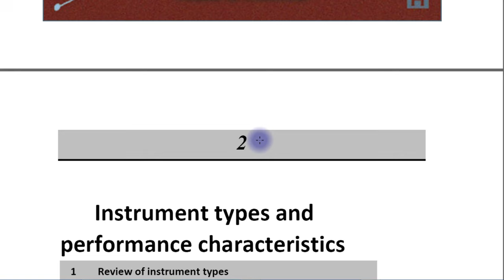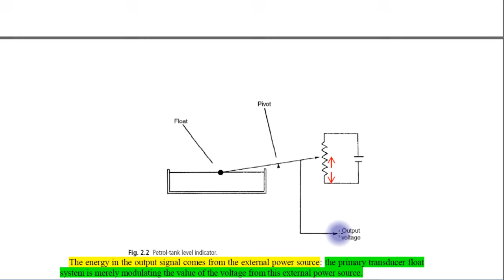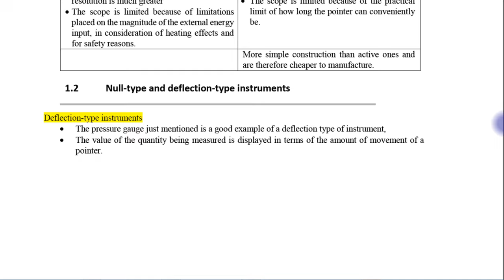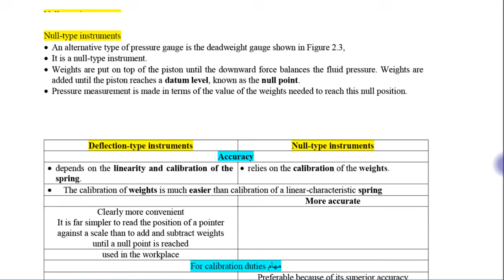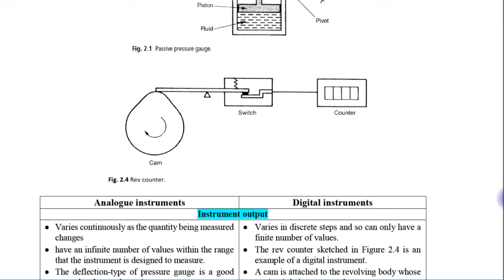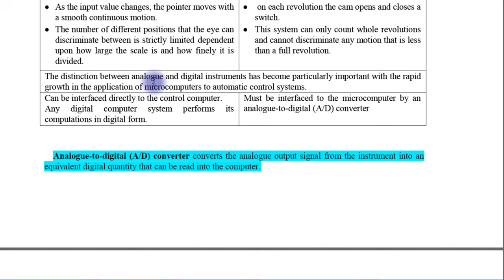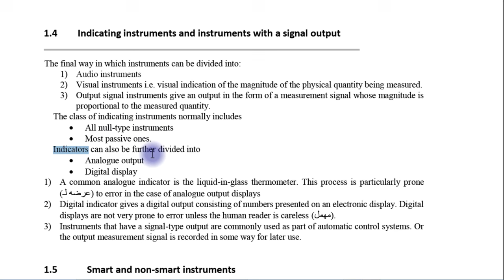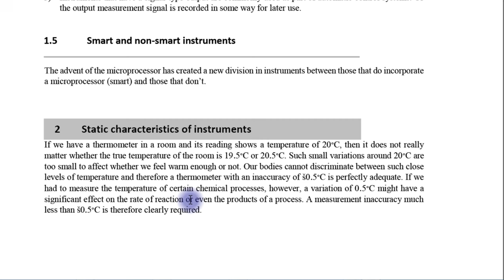Instruments Types | أنواع أجهزة القياس | Electrical Measurements | قياسات كهربية | Kyrillos Refaat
شرح أنواع أجهزة القياس ونبدأ بأول عنوان وهو أنواع وتقسيمات أجهزة القياس وشرحه بالتفصيل.
متنسوش الاشتراك لمتابعتنا في الفيديوهات القادمة والأعجاب بالفيديو لتقديم المزيد .
لمشاهدة سلسلة الاردوينو اونو وميجا 2560 الاحترافية من البداية من هنا:
لسلسلة الامبيديد سيستم الاحترافية من البداية من هنا:
لسلسلة اللابفيو المتقدمة في التحكم والتصميم من هنا:
لسلسلة فيديوهات مهمة وبرامج اساسية للكمبيوتر واللابتوب من هنا:
انضم لجروب اتعلم صح لتصبح مهندس محترف علي الفيس بوك لمتابعتنا دائما:
شكرا جزيلا
كيرلس رفعت